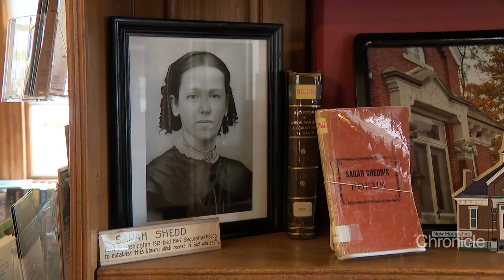Fritz Wetherbee: Sarah Shedd Library, Washington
This library is named for one of the original mill girls in the Lowell Mills, I’ll tell you the story.